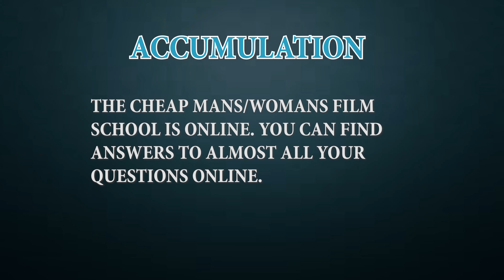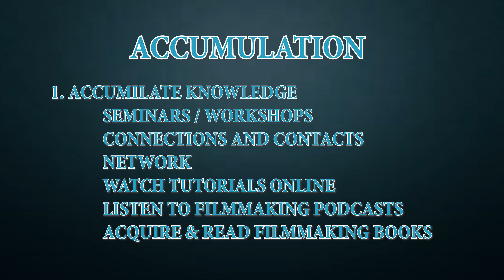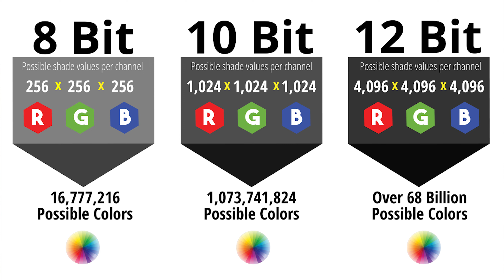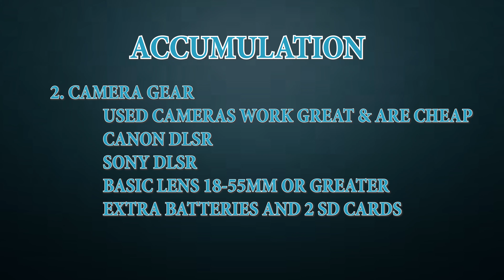No Budget Indie Blueprint - Accumulation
Tips and tricks to help you on your no budget indie film.
Focus on accumulation. Below are some suggested gear links for you.

Deadcat Blimp
Sennheiser MKE600
Boom Pole
Zoom H6
Making Movies by Sidney Lumet
Rebel without a Crew by Robert Rodriguez

Filmmaking Podcasts -
JUST SHOOT IT
INDIE FILM HUSTLE
SCRIPTNOTES